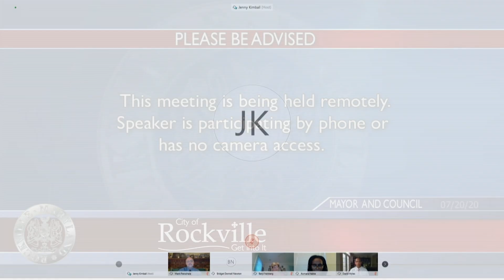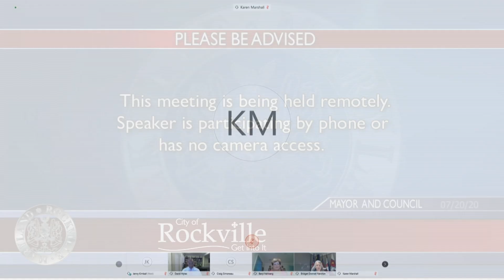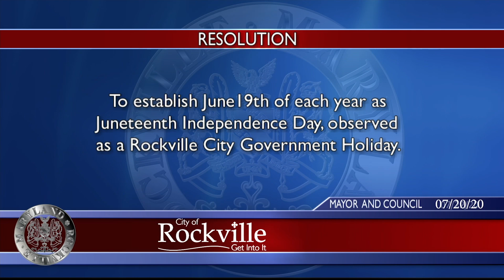Rockville’s Mayor and Council Declare Juneteenth a City Holiday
On Monday, July 20 2020, the Mayor and Council voted unanimously to recognize Juneteenth as a holiday in the City of Rockville.